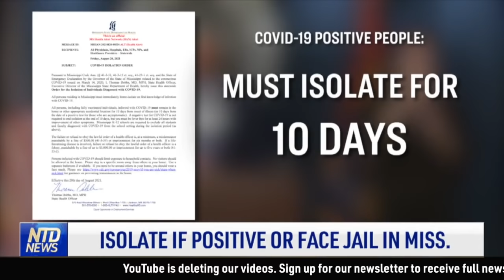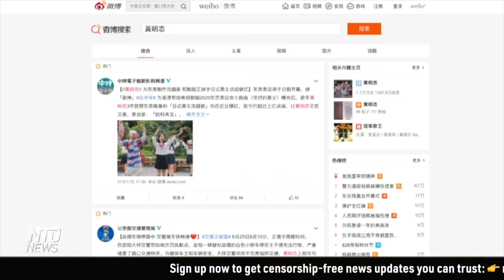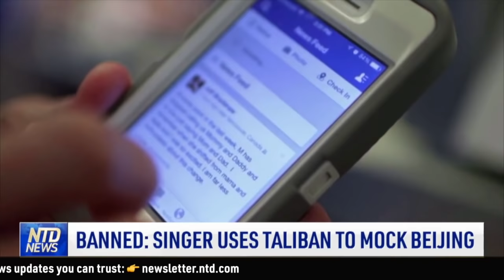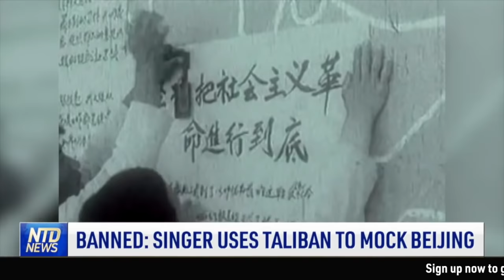Isolate if Positive or Face Jail in Mississippi; Singer Banned After Using Taliban to Mock CCP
00:00 Taliban Can Access $85B U.S. Military Weapons
How many American weapons have fallen to the hands of the Taliban? With Afghan security forces collapsing, the militant group now has access to more black hawk helicopters than most countries in the world.

02:54 Isolate if Positive or Face Jail in Miss.
Mississippi is dealing with one of the worst CCP virus surges it's had so far. Recently, the state's renewed an order saying Mississippians should isolate if they test positive. Those who don't could be fined or even isolated behind bars.

04:40 Banned: Singer Uses Taliban to Mock Beijing
The Chinese Communist Party, or CCP, is retaliating against a Malaysian singer after he posted online mocking the regime's authoritarian rule and comparing it to the Taliban.

07:09 Navy Reservist on Collapse of Afghan Forces
There are many questions surrounding the Afghan military, and why it fell so quickly to the Taliban. NTD's Jason Perry found out more behind the sudden collapse in an exclusive interview with a Navy Reservist and veteran of the War in Afghanistan.

10:22 WWII Bunker Transformed Into Airbnb
On the Normandy beaches in France, the World War 2 bunkers are slowly disappearing with the passage of time. Some are removed by local officials, some are half-buried in the sand. One bunker had a different fate, though. A local man decided to restore it and turn it into an AirBnB rental.